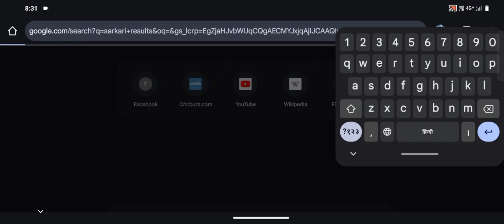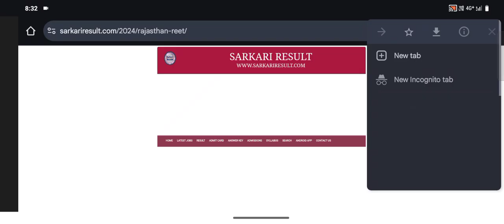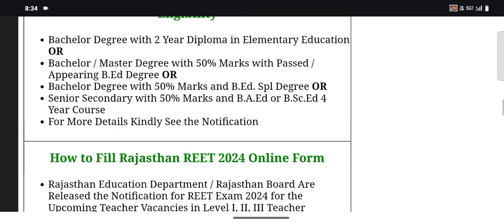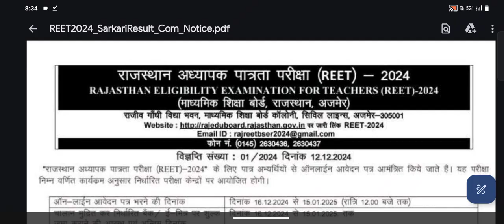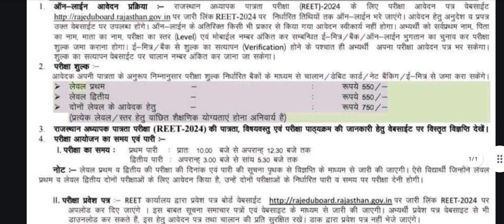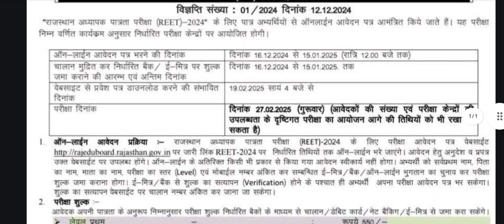Reet new vacancy 2024 | reet level 2syllabus 2024 |Rajasthan rete 2024 online form kese bhre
online form

What you'll learn in this video:

Detailed breakdown of the REET 2025 Notification Eligibility criteria, important dates, and application process

Tips to ace REET 2025 with smart strategies

Insights into the syllabus and exam pattern

Expert advice from Rohit Vaidwan Sir to kickstart your preparation

FOLLOM ME ON:

🆔   amitji9680_.

🆔  shiv_commercial_karansar.

▶️ Main Channel: amitji9680 || shiv commercial karansar

AMIT KUMAR MEENA
FORM - JAIPUR    (RAJASTHAN)